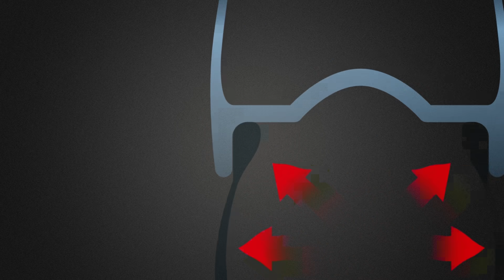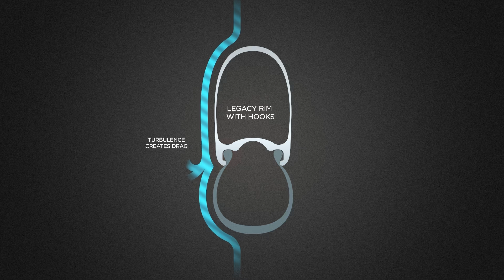Tecnologia Hookless Zipp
La tecnologia hookless tubeless delle ruote Zipp è un’innovazione fondamentale per farvi andare più veloci.
Se questo concetto è nuovo, questo è il video che fa per te. Spieghiamo tutto noi. Come il copertone viene alloggiato nella sede del cerchio? Qual è la pressione massima di gonfiaggio? Come la tecnologia hookless riduce la perdita di energia dovuta alle vibrazioni sia su strada che fuoristrada. Spieghiamo anche come la tecnologia hookless dei cerchi (chiamata anche tubeless straight side) crea una transizione omogenea fra gomma e cerchio migliorando le performance aerodinamiche. Tecnologia hookless per farvi andare più veloci .